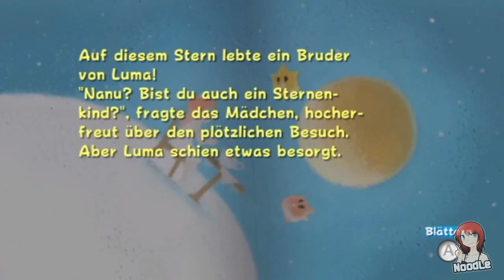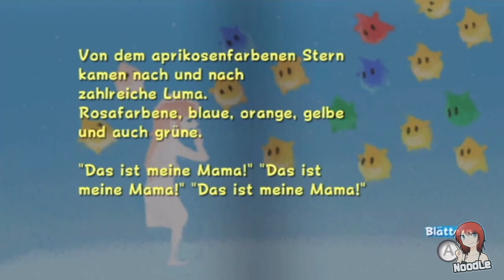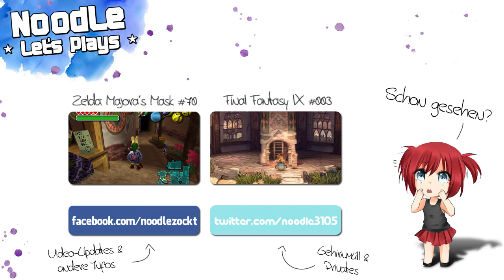Super Mario Galaxy #32 - Abenteuer Kinderzimmer [blind!]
Nachdem unser Klempner dem Otakönig schön eins übergebraten hat, darf er in das Kinderzimmer und sich dort eine besondere Belohnung abholen.

Konsole: Nintendo Wii